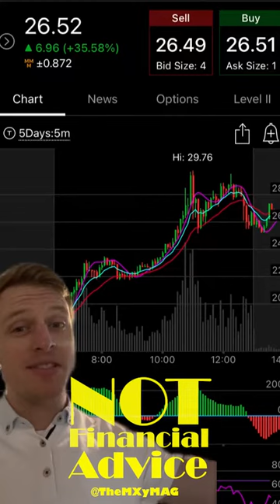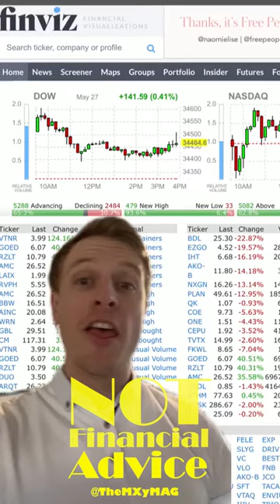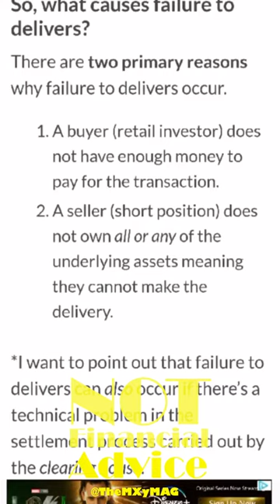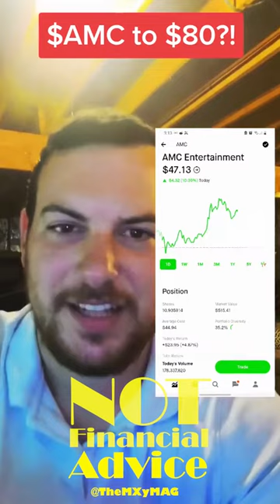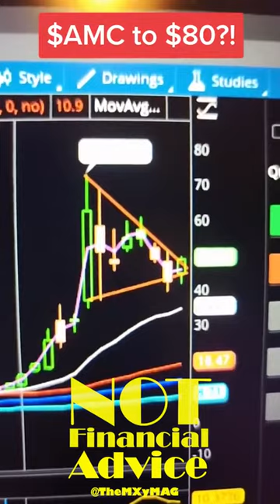The AMC Short Squeeze Explained - Not Financial Advice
Start trading with Wealthsimple and get a free stock

The game has changed.

Information updates in real-time and there are teenagers making millions buying magic doggy coins on their smartphones. The following video is a compilation of Tik Tok creators who do a great job breaking down the AMC Short Squeeze. Make sure you follow them for more videos that aren't giving financial advice

Topics include
00:00 When AMC Short Squeezes @JessicaMia
00:10 Melissa Lee, undercover ape working for CNBC by @GEastey
00:57 Find Stocks Before they blow. Finviz Walkthrough by @HappyStonks
01:22 The AMC Short Squeeze by @_Benoit
01:52 @GodofStocksOfficial What are Failures to Deliver?
03:30 How did @GarrettTheInvestor come to the conclusion to invest in AMC?
04:30 The Mother of All Short Squeezes by @ZayCollins__
05:27 @Fr8Hauler_Str8Shooter The Art of War in Day Trading